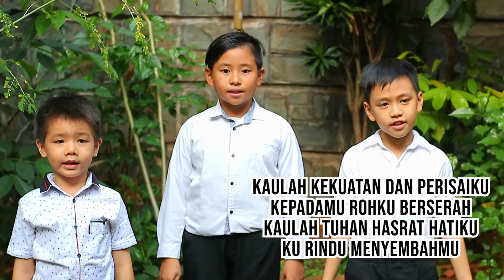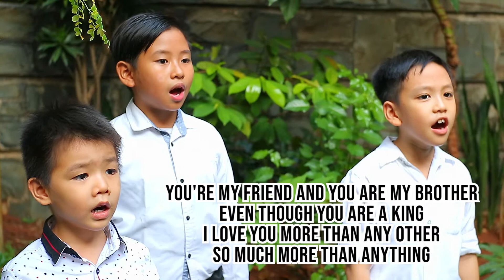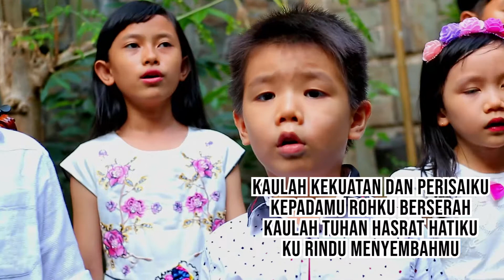Sperti Rusa 如鹿切慕溪水 (Cover) | by Zhen Dao Kids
sheng ah wo di xin qie mu ni
神 啊 我 的 心 切 慕 你，

ru lu qie mu xi shui
如 鹿 切 慕 溪 水。

wei you ni shi wo xin suo ai
唯 有 你 是 我 心 所 愛

wo ke mu lai jing bai ni
我 渴 慕 來 敬 拜 你。

ni shi wo di li liang dun pai
你 是 我 的 力 量 盾 牌

wo ling dan dan xiang fu yu ni
我 靈 單 單 降 服 於 你